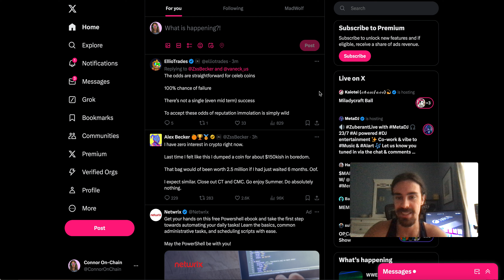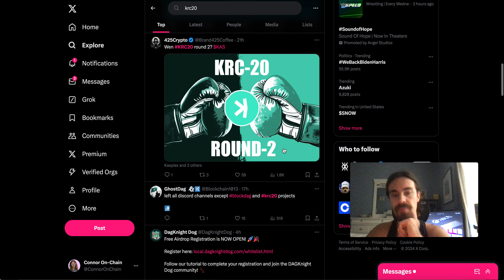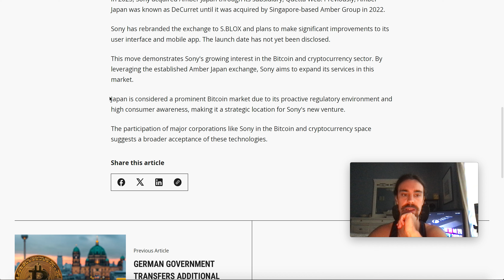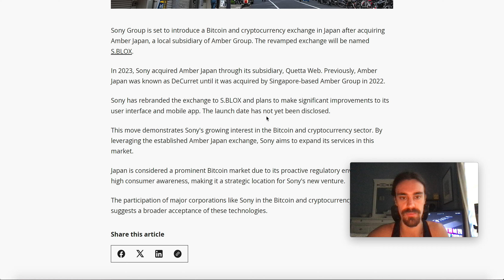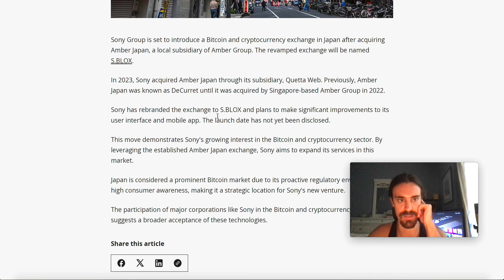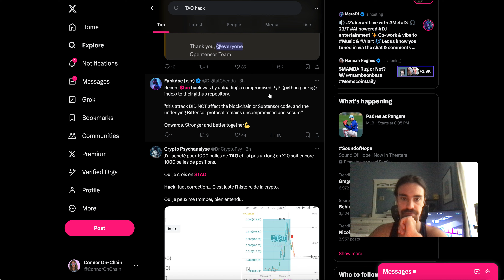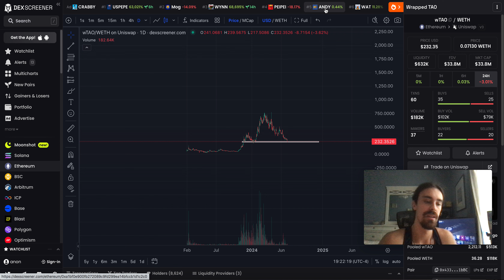MY THOUGHTS ON THE CURRENT MARKET. (NEWS THIS WEEK + SENTIMENT!)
The market has been going sideways for MONTHS now, and many altcoins are trending heavily to the downside.  Many low caps & micro caps are down significantly.  Watch this video to find out about some recent news in the market, and also see what I am thinking/feeling about the current sentiment.